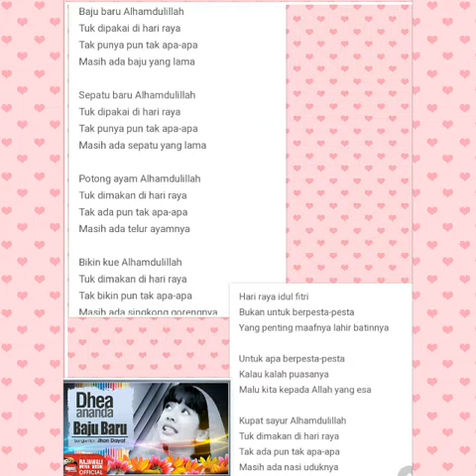BAJU BARU (COVER)_DHEA ANANDA